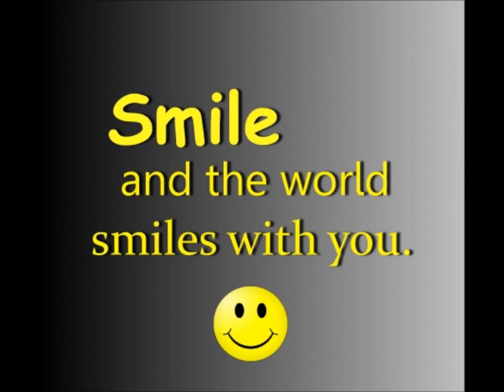WEEKEND HIPHOP MIXTAPE 3 4 16 pt1 MIXED BY 4UTEE ON YOUTUBE